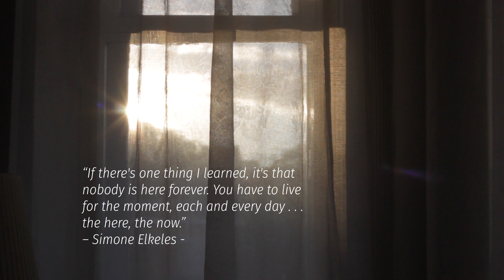Moments... Feelings...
Footage that I used here are collected over a 3 years and wanting to make this film for a very long time and it happened now.

I really want to thank you to this channel who inspired me and pushed me to make my video again.